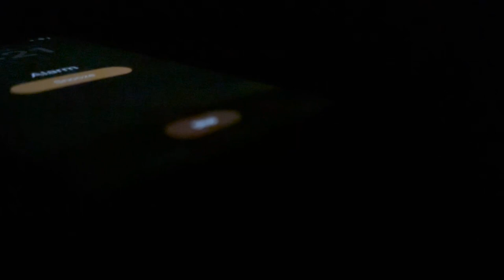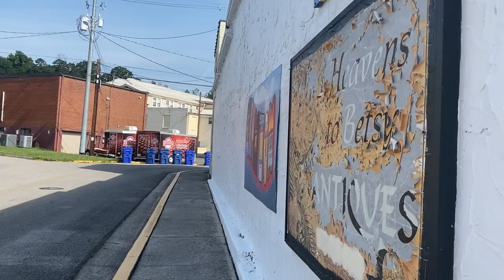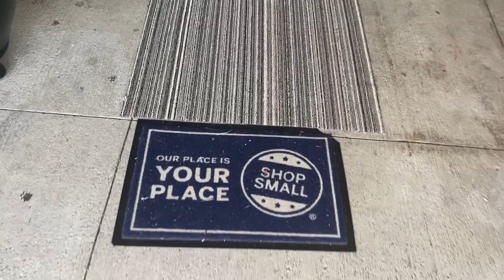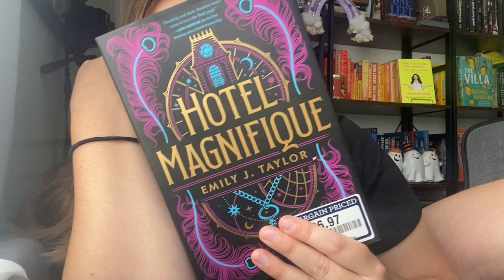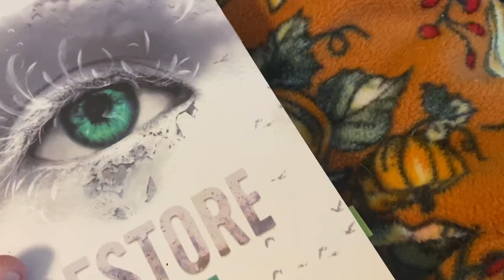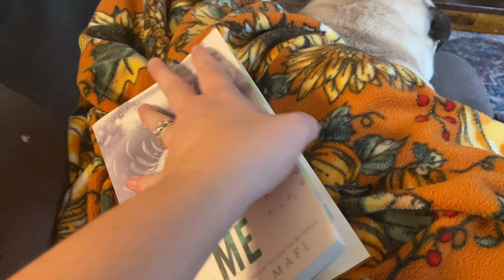ROMANTICIZE A COZY SATURDAY WITH ME | fall drinks, antique shopping, mini book haul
My name is Hannah from The Teacher's TBR! I am so excited to share my bookish journey with you!

Romanticize the small things, my friends.

Bookish Wishlist

Coffee Shop by Soundroll